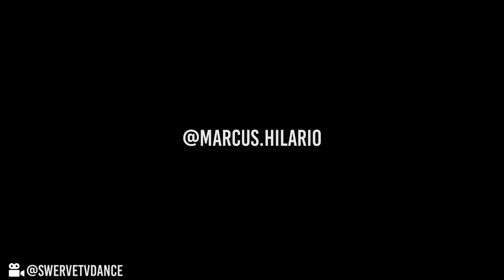Post Malone "Same Bitches" DANCE VIDEO | Marcus Hilario Choreography | (@SWERVETVDANCE 4K)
Marcus Hilario with choreography to Post Malone "Same Bitches"

Choreography by: Marcus Hilario (@marcus.hilario)

The Rise Dance Crew and Elektrolytes

Filmed and Edited by: Swerve TV @swervetvdance

Hosted by: Elektrolytes | The Rise Dance | The Rise Dance Studio
America's Best Dance Crew Season 7 Winners
Elektro Botz

SWERVE TV VIDEO BOOKING AND INQUIRIES

Hip Hop Choreography, Freestyle, Locking, Popping, Krumping, Dance Video, Tutting, Vogue

Lyrics --

I been in L.A. too long
I see the same bitches everywhere I go
It don't really matter where they from
Acting or model, heard it all before
Population four million, how I see the same?
(How I see the same?) Yeah, yeah
(How I see the same?) Yeah, yeah, yeah
I hit your DM baby
Took the screenshot, yeah, you tried to play me
I bet this was good for your reputation
I just let it go so I could see you naked
Holy moly, look at what you roll in
Million followers but your bumper's broken
What's your focus? Tell me what your goal is
I know you only like me 'cause I just spent a hundred bands in one night
Spent a hundred bands in one night
I know you wanna live this life
But I can't make a a housewife (ohh, no)
What's your name? Who's your daddy?
Is he rich like me? Is he rich like me?
I see the same everywhere I go
Population four million, how I see the same? (uh, yeah)
Population four million, how I see the same? (Gerald)
Everywhere I go I see the same ho
Always post selfies on the 'Gram from a angle, a Catfish
Hollywood devil, not a angel
Her bag is Chanel, but she drive a Durango
Yeah, and I'm gettin' to the queso
Woke and I'm hip to the game so I'm thankful
OG's put me on to it, so I'm laced, bro
Real recognize it, and you don't speak the lingo
Clothes all new, not a wrinkle
Giving you the game, gettin' sprinkled
Bottles on deck, and my drink full
I turn to a beast, I'm a dog, I'm a pitbull
This life did it to me, I can't switch back
If I take her then you'll never get your bitch back
Yeah, the beat knockin', yeah, this shit cloud
Welcome to the west it's where people gettin' rich at, ayy
I been in L.A. too long (G)
I see the same everywhere I go (It's Eazy, you know?)
It don't really matter where they from (yee, yee, yee)
Acting or model, heard it all before (ayy)
Population four million, how I see the same? (west side nigga)
(Hol' up, let me talk my, hol' up) Yeah, yeah, yeah
I been in L.A. too long, me and my bros hit the same hoes
L.A., Hollywood, that's some Valley hoes
Do I know how to, they all know
Yeah yeah, it, go down baby, you ratchet
I'm with the program, baby (yeah)
Word in the streets, you with the whole town, baby
I'm tryna do it for the brother like Motown baby (for the record)
She the L.A. Laker for the record
She a Dodger baseball player for the record
She the head of my record label (ooh)
How you think she been so stable?
Ah damn, ah damn, but she down to
Designer everything, Benz truck
Pullin' up with you friend, tell me who she is
Oh, never mind, my friend
(Haha, never mind my friend)
(How I see the same?)